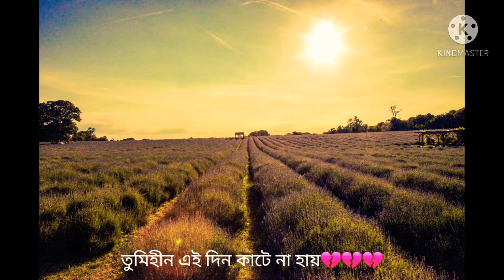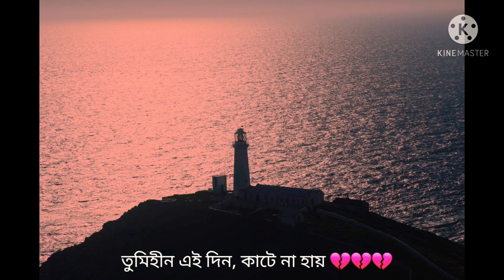হারালে কোথায়- হাবিব ওয়াহিদ (lyric)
another masterpiece from Mr Habib Waheed. dedicated for you...😔💔💔✌🏽